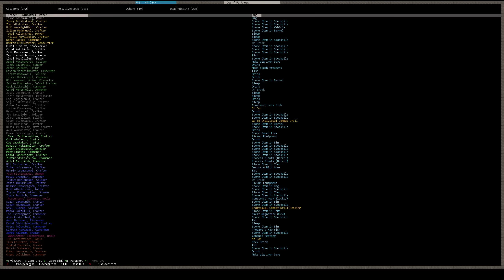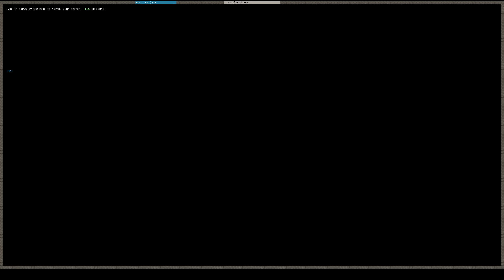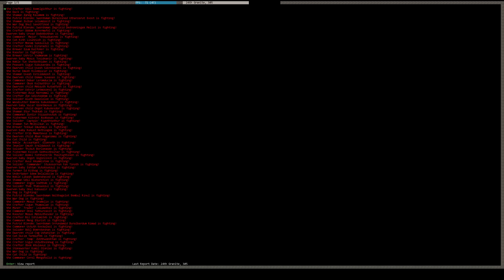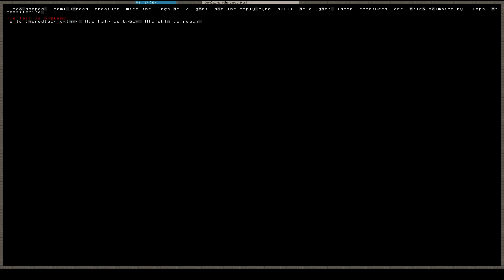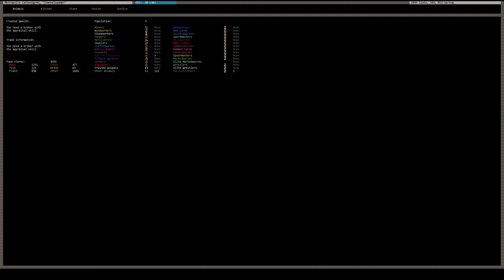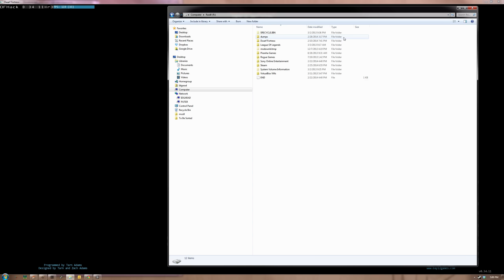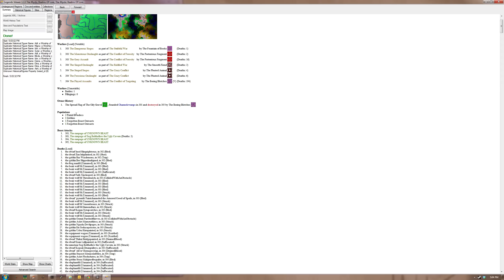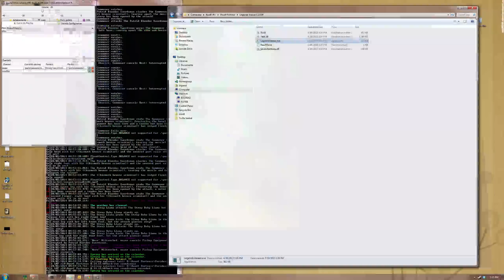Dwarf Fortress 012: Oh God The Blood